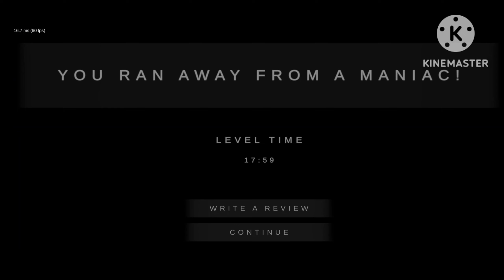finally i escape maniac horror house | metel horror game | iskush commentary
horror scary games escape from this dangerous maniac house

mobile games
metel horror escape maniac house trap puzzle
horror game like granny
story telling
hindi commentary gameplay
baby
# hindi
funny commentary
hindi commentary gameplay